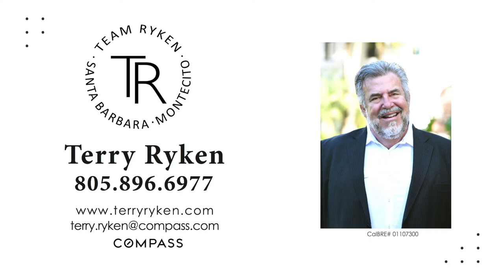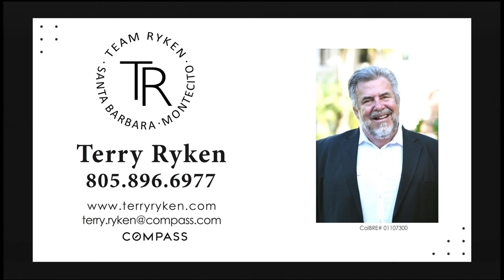"Ken Boxer Live," Henry Hall, Singer and Songwriter, w/Cate Imperio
Recorded 08/07/2017. Henry Hall, an upcoming singer and songwriter, will join Ken Boxer Live on August 7th. Please tune in for a rip-roaring interview along with an electrifying in-studio live performance of three of his songs.

Henry Hall is the son of Seinfeld‘s Julia Louis-Dreyfus and actor Brad Hall.

A recent Rolling Stone article about Hall will quickly get you up-to-speed for those still new to his unique talents,

Co-Host: Cate Imperio
Host/Producer: Ken Boxer
Director: Nicolas Ferretti
Technical Director: Nicolas Ferretti
Tecnhical/Internet Services: Robert Boxer
Audience Coordinator: Robert Boxer
Graphics: Tali Ratcliffe
Audio Engineer: Ken Baxter
Floor Director: Cliff Ghersen
Camera Operators: Ryan Quinn, Derrick Anderson, Sean Cisowski
Set Director: Ken Baxter, Nicolas Ferretti
Technical Marketing: Robert Boxer
Craft Service Coordinator: Stephanie Linver, Sally Foxen, Jan Ingram
Audience Reception: Susan Abbott-Hickey
Announcer: "Baron" Ron Herron
Staff Photography: Rick Carter, Jennie Knudsen
Post-Production Edit: Juan-Pablo Montalvo